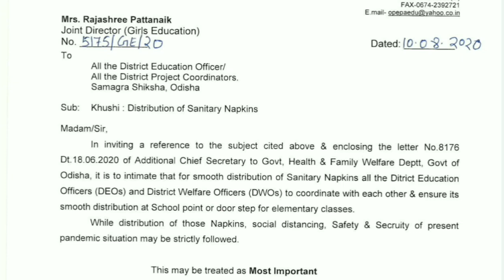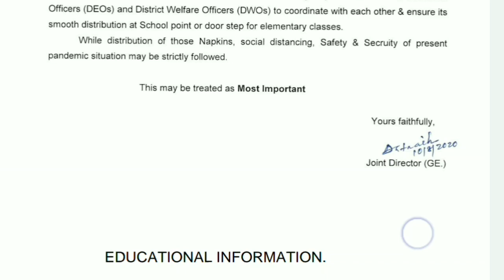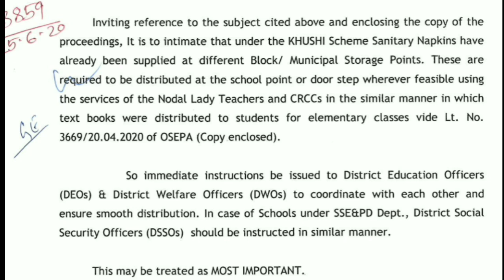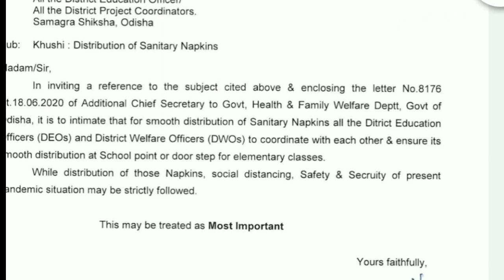ବହି ଓ ରାସନ୍ ପରେ ଏବେ ପାଳି ସାନିଟାରୀ ନାପକିନ ର